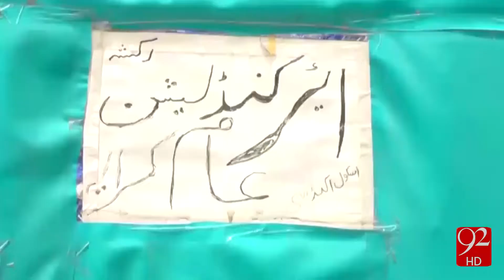Air Conditioned rikshaw in Faisalabad 06 06 16 92NewsHD YouTube